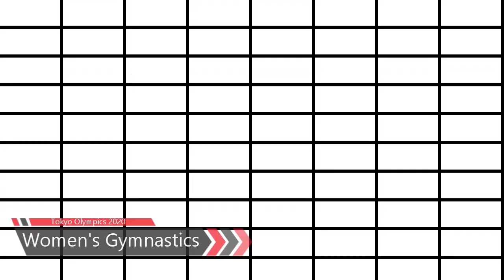Sunisa Lee’s fantastic performance; Sunisa makes another history in USA sports; Tokyo Olympics 2020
Sunisa Lee came to Japan to win a gold medal. And she did. Just not the one she really, really wanted.
The 18-year-old from Minnesota is a revelation on uneven bars, where her routines are an intricate series of connections and releases completed with so much ease it looks like she’s making it all up on the fly.
Only she isn’t. Her mastery is the result of years of hard work. She’s one of the best in the world on it, and she showed it during the all-around final, where her electric set helped her edge Rebeca Andrade of Brazil and become the fifth straight American woman to claim the Olympic title.
Three days and a crush of fame later, she wasn’t quite right. Admitting she’d become distracted by the attention surrounding her triumph, connections that typically come so easily were labored during Sunday’s event finals, if they came at all. The result was a bronze-medal finish that left her disappointed.

After a turbulent few years, Sunisa Lee can now call herself an Olympic gold medalist.
The American gymnast won the women's all-around title in Tokyo on Thursday ahead of Brazil's Rebeca Andrade in second and the Russian Olympic Committee's Angelina Melnikova in third.
Lee, who extends the USA's run of Olympic gold medals in the event to five, scored 57.433 as teammate and 2016 all-around champion Simone Biles watched on from the stands.
Given what Lee has experienced over the past two years, no wonder the word she twice landed on to describe her victory was "surreal."
In 2019, she won gold on uneven bars at the US Championships shortly after her father had fallen off a ladder and become paralyzed from the chest down, while last year she lost her aunt and uncle to Covid-19.
Yes, the all-around title is great. She’ll carry it with her for the rest of her life. But the bars are her jam. Only her long-anticipated showdown with Belgium star Nina Derwael never materialized. Leading off while wearing a dazzling crystal-laden blue leotard in the eight-woman final, Lee knew in the middle of her routine it wasn’t going to be good enough to top the podium long before her 14.500 flashed across the scoreboard.
“Bars is something I really cherish,” Lee said while wearing shoes borrowed from American teammate Jade Carey because she forgot the ones that come with the U.S. uniform back at the hotel. “So when I mess it up, it really sucks.”

Lee, who turned 18 in March, has also overcome a spate of injuries, including a broken bone in her foot and an Achilles tendon injury last year.
"The past two years have been absolutely crazy with Covid and my family and everything else," Lee told reporters at the Ariake Gymnastics Centre.
"This medal definitely means a lot to me because there was a point in time when I wanted to quit and I just didn't think I would ever be here, including injuries and stuff.
"So there are a lot of emotions, but I'm definitely super proud of myself for sticking with it and believing in myself."
Much of the build-up to the final had been dominated by Biles' withdrawal from the event to protect her mental health. Biles, a four-time Olympic gold medalist, had pulled out of the team competition earlier this week after landing awkwardly on her vault.
Alongside her teammates Grace McCallum, Jordan Chiles and MyKayla Skinner, Biles was there cheering and clapping Lee and Team USA's Jade Carey from the stands.
The gold medal adds to the silver Lee won with Team USA in the team competition on Tuesday, and her victory means the US draws level with the Soviet Union with a record six wins in the women's all-around.
Lee started the evening with a score of 14.600 on vault before moving into the medal positions with 15.300 on uneven bars.
Her 13.833 on balance beam handed her the lead over Andrade, and the Brazilian then stepped out twice on her floor routine to end her hopes of a gold.
"I was starting to put a little bit too much pressure on myself," said Lee. "Knowing that Simone was gone, I feel like people kind of put that pressure on me that I had to come back with a medal.
"I tried not to think about ... (and) just focus on myself and do what I normally do because that's when I compete the best."
Andrade, meanwhile, has her own reasons to be proud as she becomes the first woman from Brazil to win an Olympic gymnastics medal.
She qualified second for the event -- behind Biles and ahead of Lee -- and scored highly on vault and bars in the final. But it was Lee who took the lead on the third rotation.

For Melnikova, her bronze medal adds to the gold she won with the ROC earlier this week.